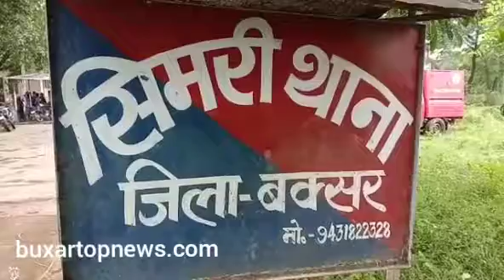Buxar Top News: प्रशिक्षु डीएसपी के मामले को साजिश मान रहे स्थानीय बोले, घटना पर नहीं हो रहा विश्वास